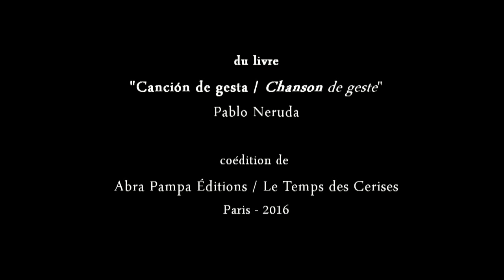Pablo Neruda - Les oiseaux des Caraïbes / Las aves del Caribe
Lecture du poème de Neruda par Juliette Combes Latour (éditrice) et Pablo Urquiza (traducteur).
Festival Voix Vives - Sète - 2016
Extrait du livre "Canción de gesta / Chanson de geste" - Pablo Neruda - coédition de Abra Pampa Éditions et Le Temps des Cerises - 2016